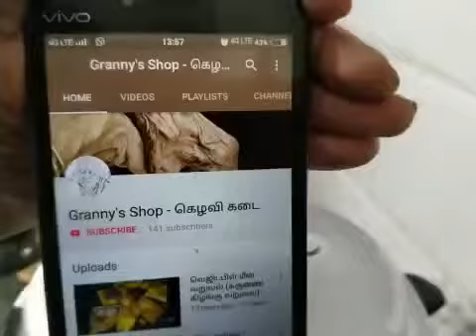Mushroom Biryani - மஷ்ரூம் பிரியாணி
Mushroom Biriyani in Tamil